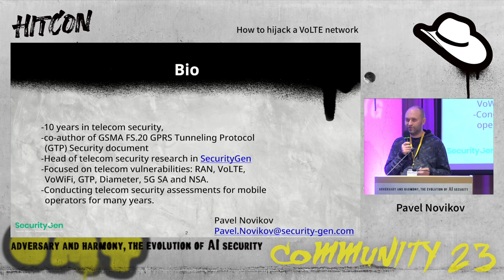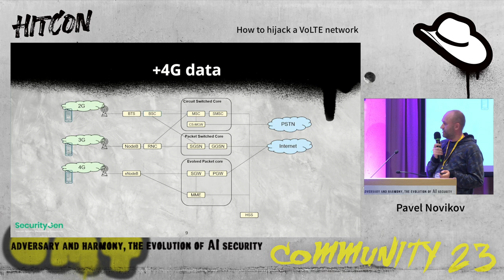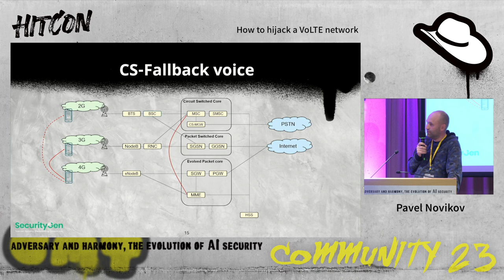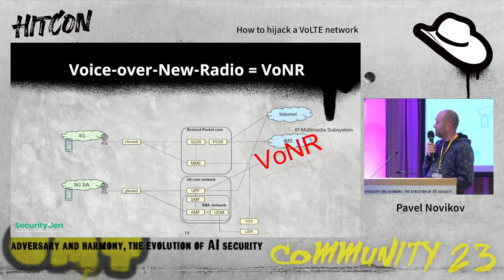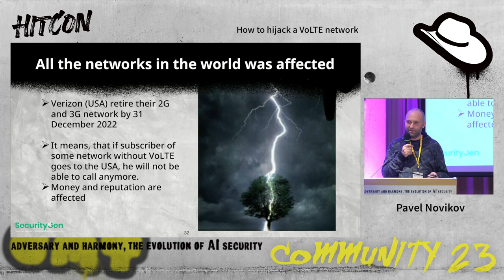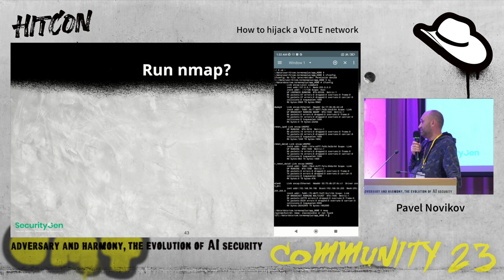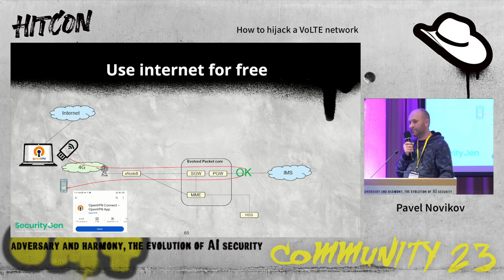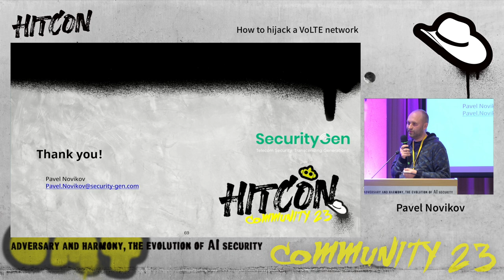How to hijack a VoLTE network | HITCON CMT 2023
How to hijack a VoLTE network

Mobile networks are continuously evolving. While new 5G networks are just getting started, the most popular mobile technology is still LTE with VoLTE extension for voice communications. The VoLTE service is based on the IMS core. Moreover, the IMS becomes the only standard for the voice communications on the 4G/5G mobile networks. The VoLTE was always considered as a highly secure network because it was assumed the IMS is isolated from the public networks. However, our research demonstrates that an intruder is able not only execute attacks on VoLTE subscribers but also hijack the whole network. Having the hijacked VoLTE network, the intruder can provide their own mobile services using the LTE radio coverage of the victim mobile operator. Unlike attacks on signaling protocols such as SS7, Diameter, and GTP, the VoLTE hack does not require any specific expensive connections to IPX/GRX providers. Apart from a computer with open-source software, the intruder needs to use an LTE-dongle only. This additional equipment costs not more than $50. In this presentation, we will describe how the intruder is able to get access to the IMS network. Having this access, the intruder can obtain information about VoLTE subscribers and get access to these mobile devices. Developing the attack, intruder can deploy the IMS core open-source software to provide voice call service bypassing the operator's IMS core and billing system. The results of this research have not been published previously.

Pavel Novikov
10 years in telecom security, co-author of GSMA FS.20 Document. Head of telecom security research in SecurityGen Focused on telecom vulnerabilities: RAN, VoLTE, VoWiFi, GTP, Diameter, 5G SA and NSA. Conducting telecom security assessments for mobile operators for many years.